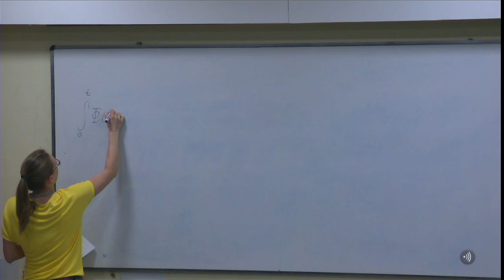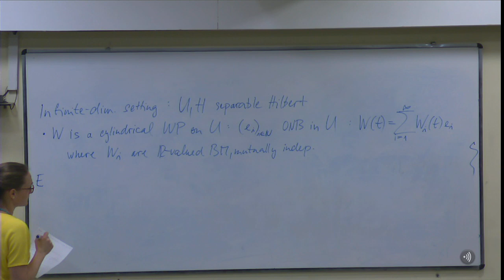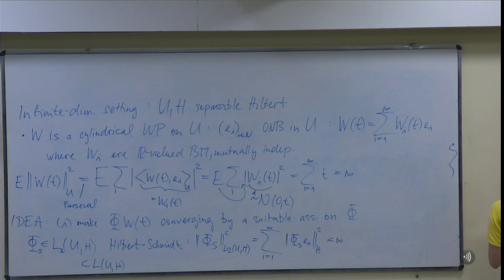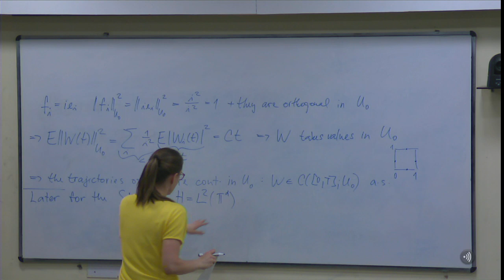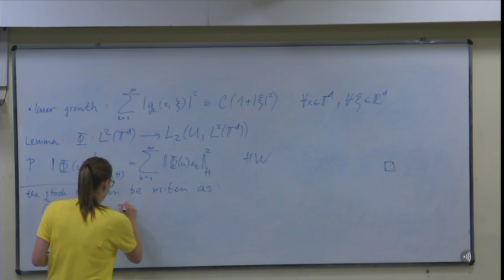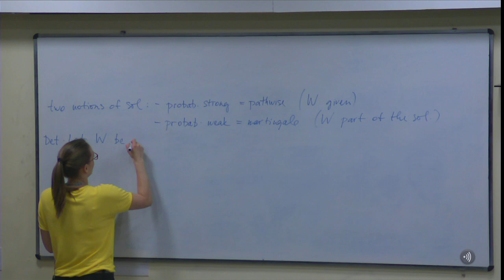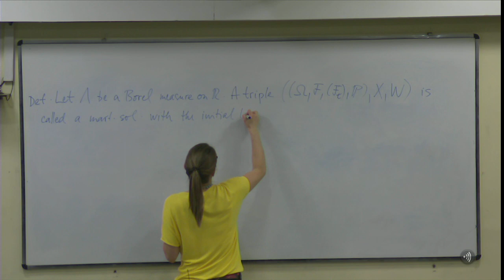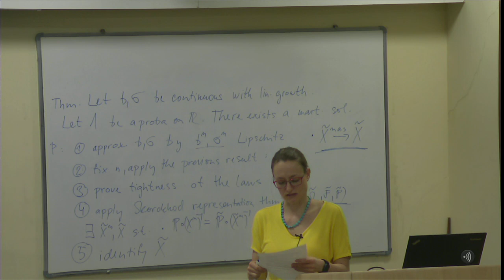Lecture 2 of 9: Mathematical aspects of Stochastic Compressible Fluid Flows By Martina Hofmanova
Lecture 2 of 9:

Martina Hofmanova
Professor
Faculty of Mathematics
Bielefeld University
Germany

Martina Hofmanova is a young Professor of Mathematics in the Bielefeld University of Germany. She is a renowned specialist in the mathematical theory of stochastic fluid dynamics, in particular stochastic Navier Stokes and Euler equations. She is also an expert on rough path theory for stochastic partial dierential equations.

Recorded on : 18th Feb. 2020